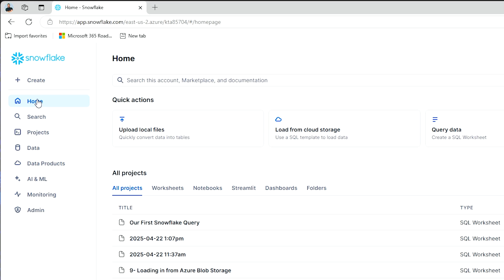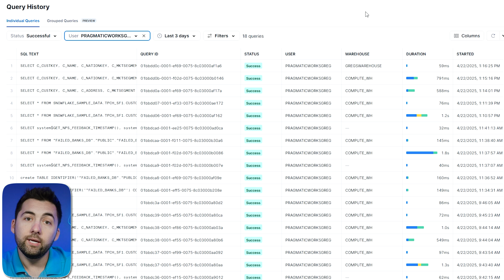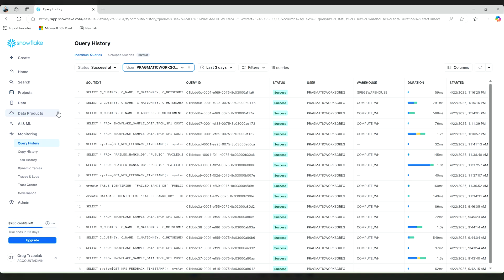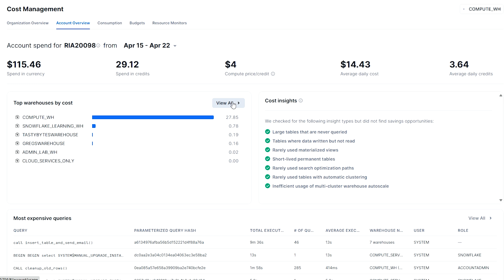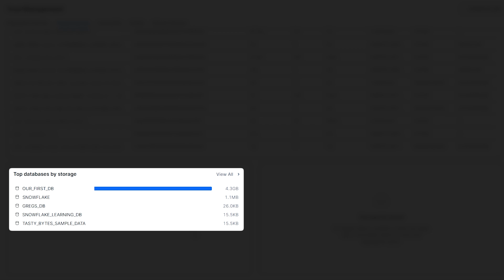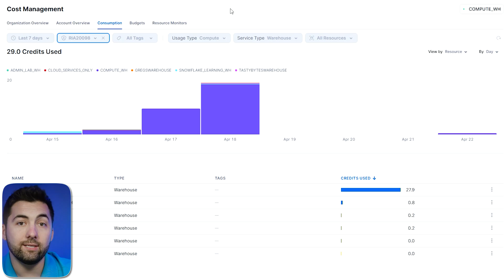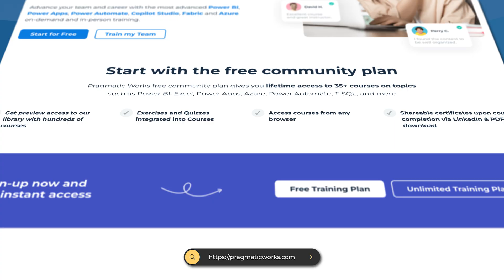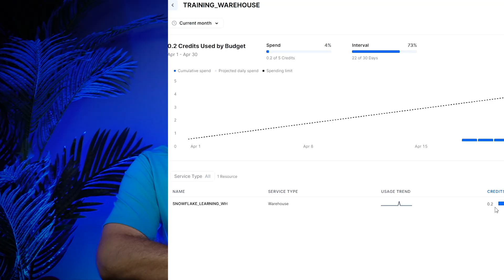Snowflake Cost Monitoring: From Beginner to Pro in Minutes! ⏱️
Master Snowflake Cost Management 💰 | Dashboards, Budgets & Alerts Overview 📊
Take control of your Snowflake costs with this quick guide to navigating the key tools and dashboards 🛠️. Learn how to track query history 🔍, spot expensive workloads 🚀, and compare compute vs. storage 💾. Set budgets, monitor consumption, and automate actions for smarter resource management 🔧. Ideal for admins & analysts who want clear visibility and practical tools for cost control!

🔑 Key features:

➡️ Query History Breakdown
➡️ Credit Tracking & Top-Cost Warehouses
➡️ Set Alerts & Budgets for Smarter Management
➡️ Consumption Trends Analysis
➡️ Automatic Resource Actions

⏰ Timestamps for easy navigation:
🕒  00:00 - Why Cost Management Matters
🕒  00:30 - Setup & Goals
🕒  00:56 - Navigate to Monitoring
🕒  01:20 - Reading Query History
🕒  02:13 - Filters & Query Details
🕒  03:02 - Admin: Cost Management Dashboard
🕒  03:51 - Credits, Spend & Top Warehouses
🕒  04:35 - Cost Insights & Expensive Queries
🕒  05:39 - Storage by Database
🕒  06:33 - Consumption Trends by Warehouse
🕒  06:56 - Storage vs. Data Transfer
🕒  07:38 - Budgets & Resource Monitors
🕒  08:49 - Quotas, Alerts & Auto-Actions
🕒  09:38 - Key Takeaways